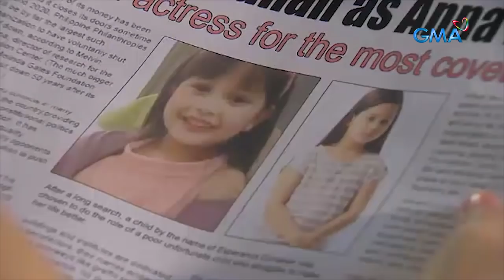Innamorata: Esperanza's porphyria disease | Episode 1 (HD)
Aired (May 24, 2021): Delia (Pinky Amador) couldn't accept the fact that Esperanza (Elijah Alejo) has a skin disease that made her dream to become an artist impossible.

Catch the latest episodes of 'Innamorata' weekdays at 3:25 PM on GMA Afternoon Prime, starring Max Collins, Luis Alandy, Dion Ignacio, Jackie Rice, and Gwen Zamora. Also in the cast are Pinky Amador, Michael de Mesa, Rita Avila, Renz Fernandez, Lovely Rivero, and Luz Fernandez.